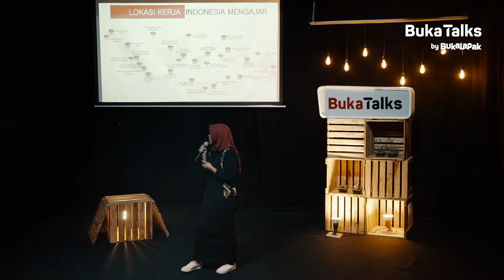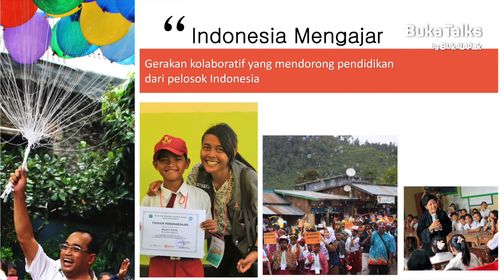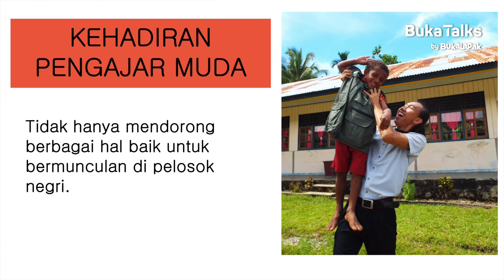Haiva Ratu Muzdaliva - Indonesia Mengajar: Memahami Konteks Daerah di Indonesia | BukaTalks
Program Indonesia Mengajar tidak hanya mengajak kita untuk mengambil bagian dalam rangka memajukan pendidikan di Indonesia dan mencerdaskan kehidupan bangsa sebagai janji kemerdekaan.

Indonesia Mengajar juga membuat kita punya peluang untuk lebih mengenal Indonesia, memahami konteks di daerah dengan sudut pandang yang berbeda.

Pengajar Muda yang lolos seleksi akan ditempatkan di 28 daerah pelosok yang tersebar di Indonesia. Saat ini jumlah Pengajar Muda sudah mencapai 800 orang. Mereka adalah putera-puteri terbaik Bangsa yang menjadi sosok inspirasi dan role model untuk masyarakat di daerah penempatan.

Dalam BukaTalks kali ini, Managing DIrector Indonesia Mengajar, Haiva Ratu Muzdaliva akan sharing seputar Indonesia Mengajar, dan pengaruh positifnya terhadap pendidikan di Indonesia, masyarakat hingga Pengajar Muda itu sendiri. Yuk, saksikan sekarang!